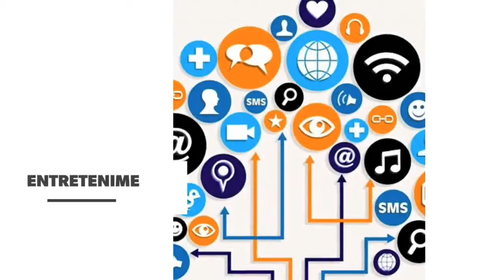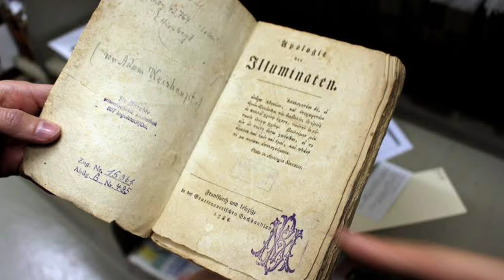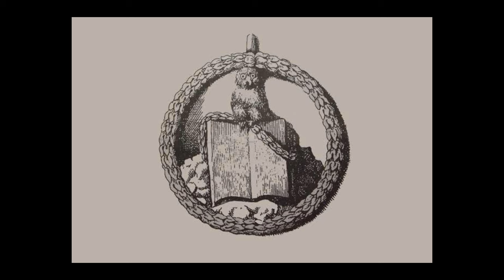Sociedades secretas do Renascimento